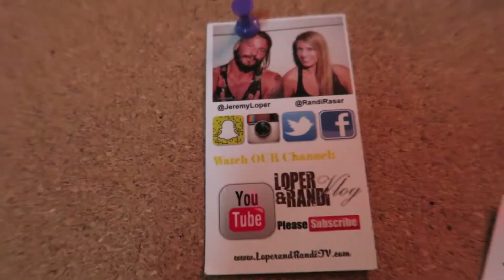HOLIDAY VACATION IN PALM BEACH!!!! VLOG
Loper and Randi Host a daily Entertainment Based Radio Talk Show LIVE from Columbus, Ohio's WRKZ-FM 99.7 The Blitz.